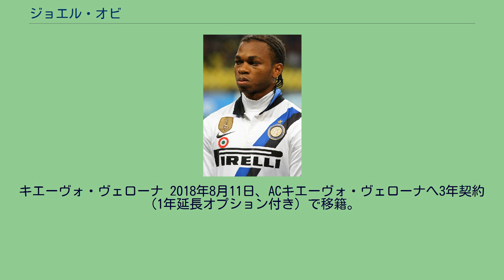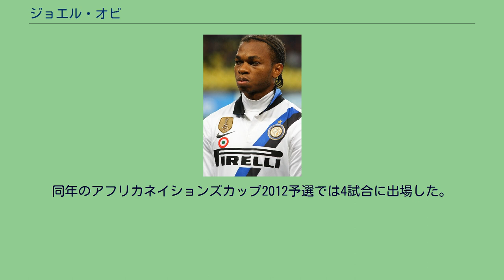ジョエル・オビ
ジョエル・チュクマ・オビ（Joel Chukwuma Obi, 1991年5月22日 - ）は、ナイジェリア・ラゴス出身のサッカー選手。
USサレルニターナ1919所属。
同じくサッカー選手であり、ナイジェリア代表のミケル・ジョン・オビは従兄弟。
インテル 出身地ラゴスのクラブを経て、2005年にインテルナツィオナーレ・ミラノの下部組織に入団。
各年代別カテゴリーを経験した後、2010年にトップチームへ昇格。
同年9月29日のUEFAチャンピオンズリーグ・ヴェルダー・ブレーメン戦でデビューを果たした。
負傷したデヤン・スタンコビッチに代わって途中出場し10分間プレーした。
セリエAにおけるデビューは、同年10月17日のカリアリ戦で、後半21分にフィリペ・コウチーニョに代わってピッチに立った。
2011年2月、パルマFCへ共同所有権が譲渡されたが、2012年1月にインテルナツィオナーレ・ミラノが350万ユーロで権利を買い取った。
2014年11月24日に行われたACミランとのミラノダービーでは、1点ビハインドの状態で迎えた後半16分に同点弾を奪い、勝ち点1獲得に貢献した。
2013年9月2日にインテルナツィオナーレ・ミラノからパルマFCにレンタル移籍で移籍した。
シーズン終了後にインテルに復帰。
トリノ 2015年7月3日、トリノFCへ移籍。
キエーヴォ・ヴェローナ 2018年8月11日、ACキエーヴォ・ヴェローナへ3年契約（1年延長オプション付き）で移籍。
サレルニターナ 2021年7月21日、USサレルニターナ1919と契約した。
2011年2月9日にラゴスで行われたシエラレオネとの親善試合でナイジェリア代表デビュー。
同年のアフリカネイションズカップ2012予選では4試合に出場した。